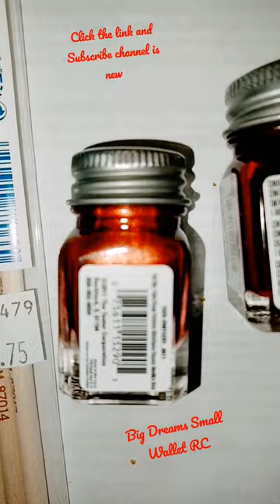Painting Losi-5T 2.0 Roll Cage